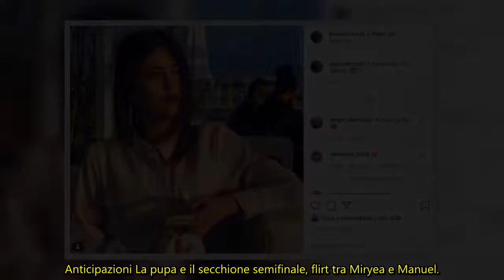La Pupa e il Secchione, anticipazioni quinta puntata e coppia eliminata